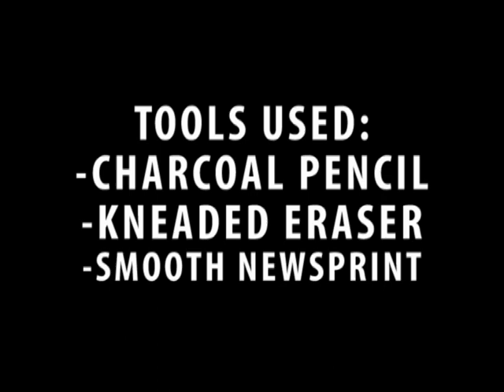5 minute quick sketch video part 4 of 4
Hello all, welcome back to the last part of the quick sketch series.  This series regards the different time durations from 30 seconds to 5 minutes.  This is the 5 minute quick sketch block of time.

Look us up at:
Park Blvd Studios
LAAFA
Gnomon School